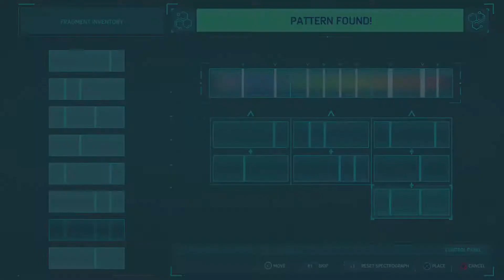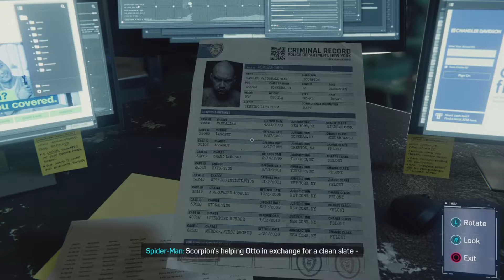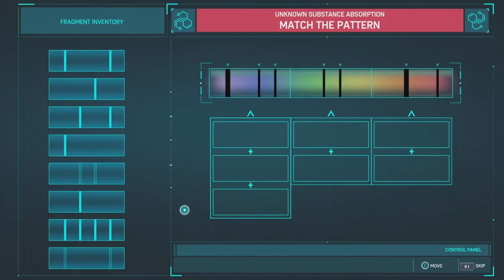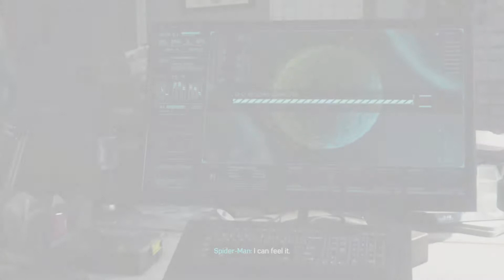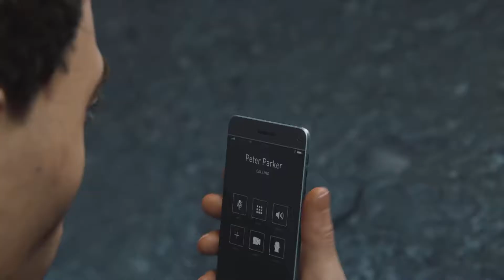Marvel's Spider-Man Remastered part 12 Fighting Classic Super Villain's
In this episode of Marvel's Spider-Man on the PS5 we fight four members of the Sinister Six and finish all side missions in the game. We also get to play as Miles in a cool stealth level. Hope you all enjoy.

This video was edited with PlayStation Share Factory Studio